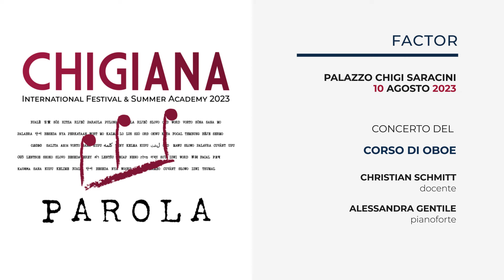CHIGIANA FACTOR 2023: Emanuele Maffullo, C.P. E. Bach / J. S. Bach, Sonata in sol minore BWV 1020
CHIGIANA INTERNATIONAL FESTIVAL & SUMMER ACADEMY 2023 "Parola"
"Chigiana Factor", Allievi della Classe di Oboe
Docente: M° Christian Schmitt
Maestro collaboratore al pianoforte: Alessandra Gentile

Emanuele Maffullo, oboe

Carl Philipp Emanuel Bach / Johann Sebastian Bach

0:10 I. Allegro
4:15 II. Adagio
6:55 III. Allegro

Registrato a Siena, 10 agosto 2023